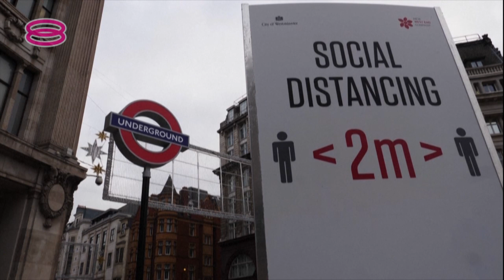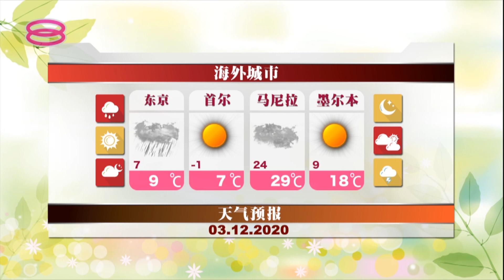Mid Day Mandarin News (2020) | Thu, Dec 3